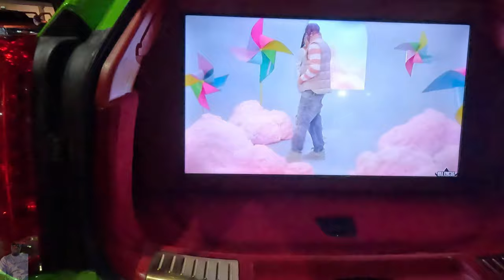Florida Classic 2023 - Full Weekend - Orlando, FL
The Florida Classic, is a friendly annual college football rivalry game between two of Florida’s most popular HBCUs (historically black colleges/universities). Florida A&M University (FAMU), Bethune–Cookman University (B-CU).

Visit my Instagram and facebook for more footage - Chevyssryda